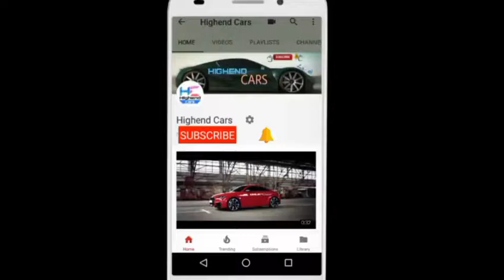2018 Range Rover Velar Frist Look